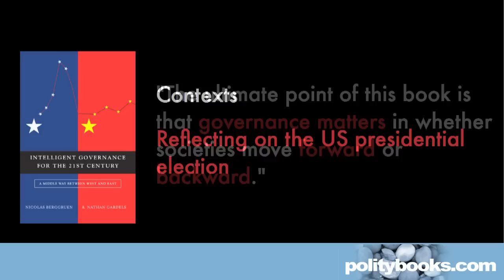Nicolas Berggruen and Nathan Gardels on Intelligent Governance for the 21st Century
In a series of short films, Nicolas Berggruen and Nathan Gardels discuss their recent book, Intelligent Governance for the 21st Century. In this first video, recorded the day after the 2012 US presidential election, they reflect on the context in which they put their ideas forward.